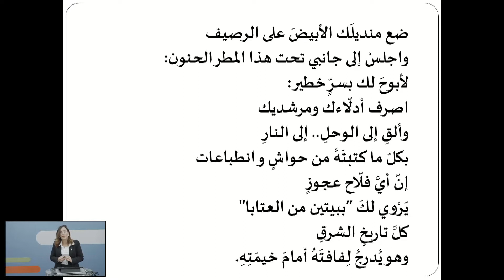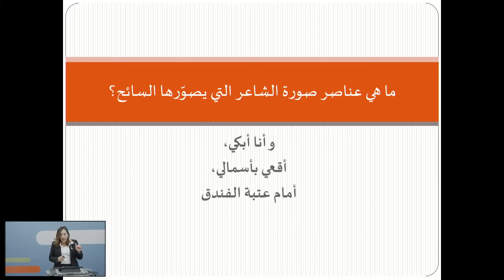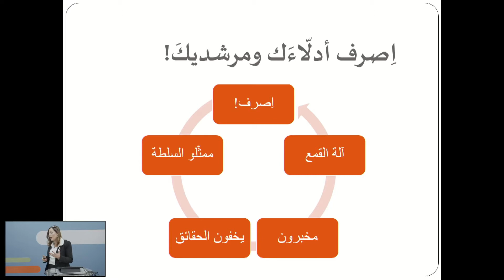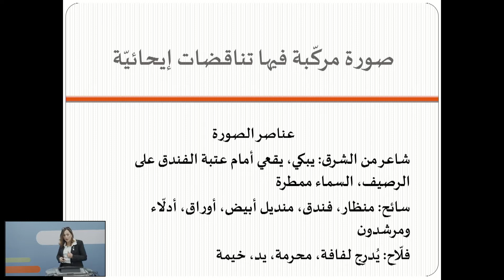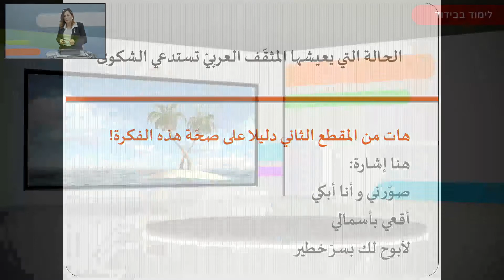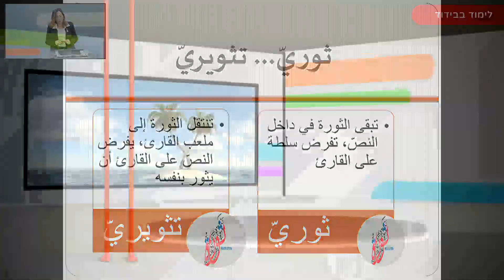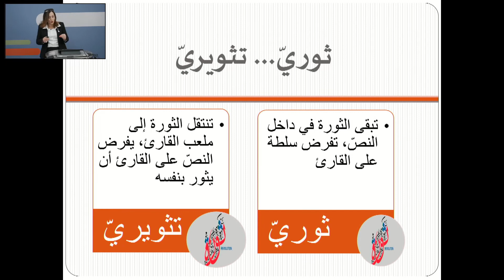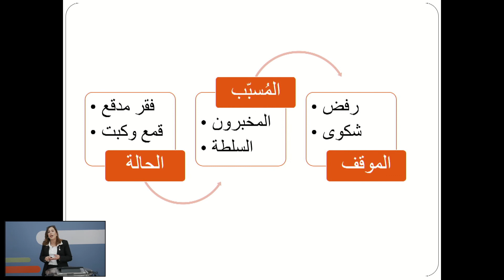שיר מודרני | ספרות לערבים,ספרות לדרוזים לכיתות י,יב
שם המורה: הדיל כיאל
למידע נוסף במרחב הפדגוגי:

*קוד השידור: 0_2z7cip6k*